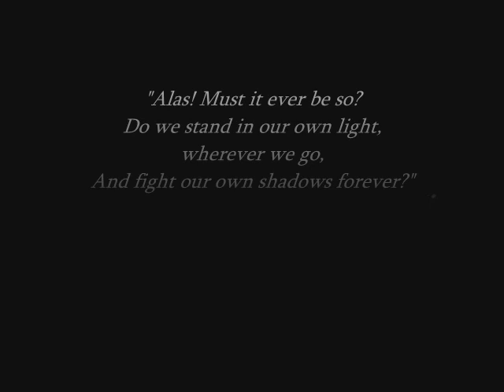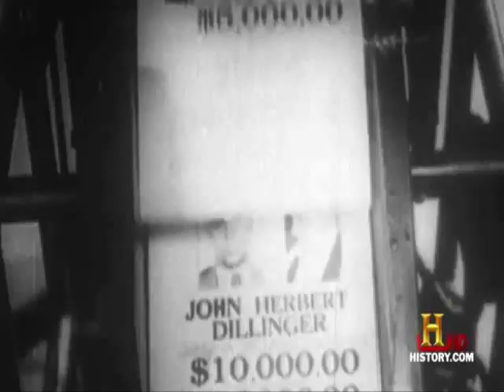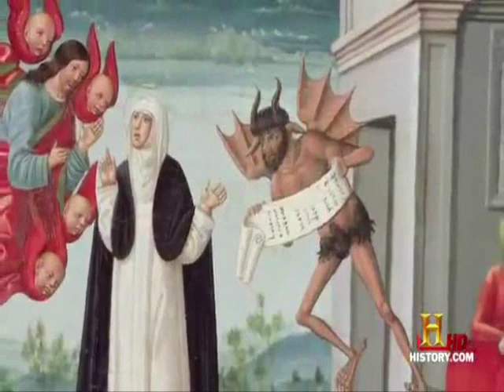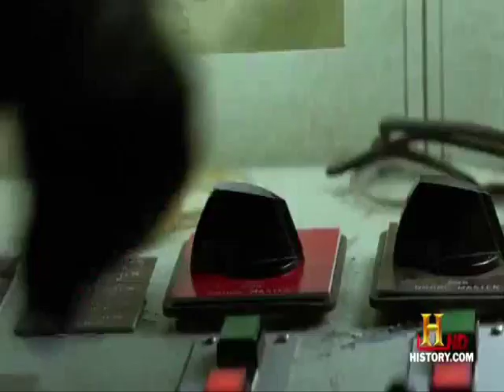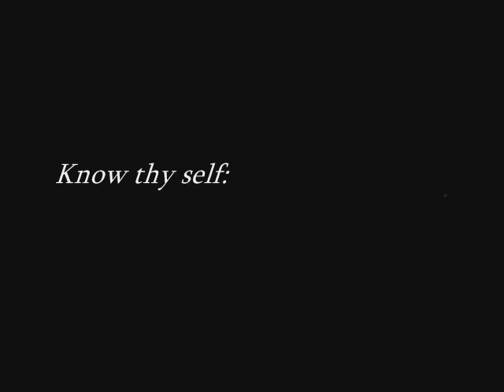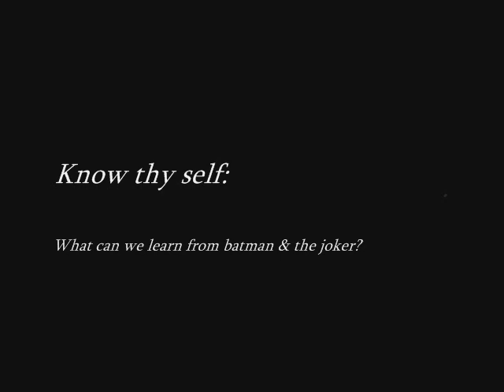Batman & the Joker as metaphors for psychological strength (ideas by Carl Jung & Viktor Frankl)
Scenes from the Symposion Nights:

In the Symposion Nights we invite participants to share their ideas about reality and, at the same time, practise critical thinking. Every Symposion we discuss a specific theme with the help of selected fragments of documentaries. 'Thoughts' are stimulated with the help of wine. The Symposion Nights are organised at the University of Amsterdam.